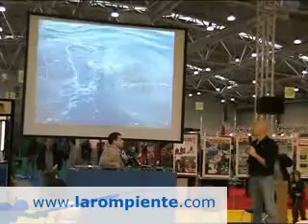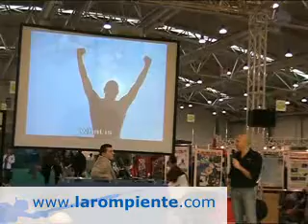Larompiente.com - Gianluca en el EUDI Show 2008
Video de Gianluca Genoni en la Feria BigBlu de Roma grabado por el equipo de Larompiente.com